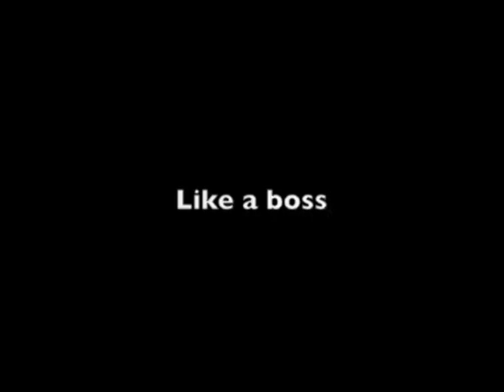Ryan Glover 2013-2014 Lakeridge Student Council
2013 Election Videos from the new student council for 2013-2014 at Lakeridge Jr. High School.